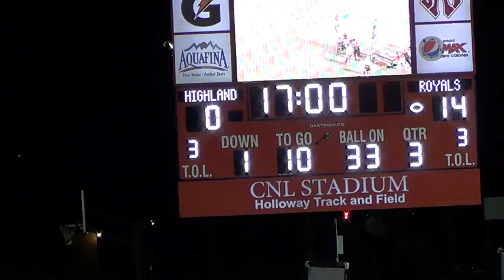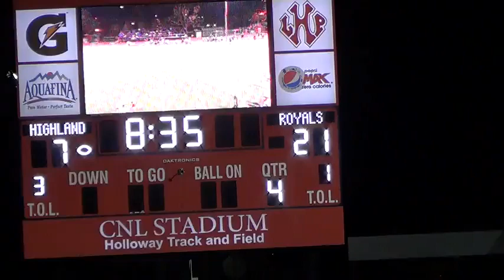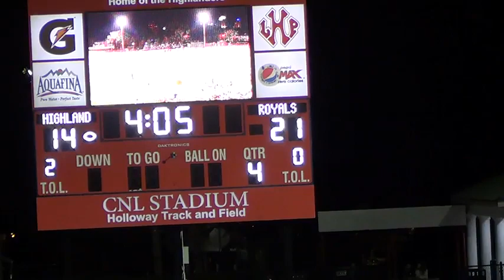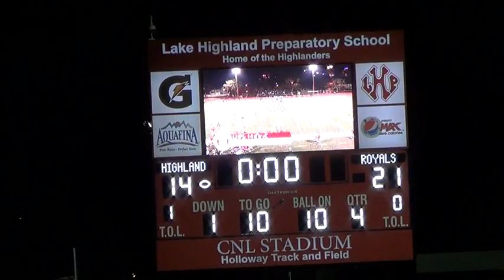LHPHS vs TFA 10 27 2017 Sideline 7253887